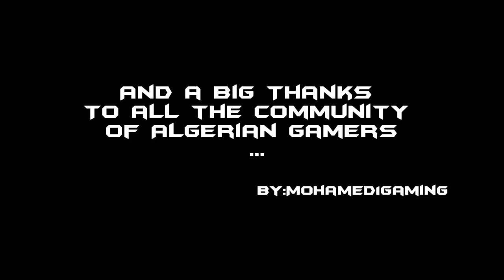Top 5 Dz-Gaming Channels !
Salam Une autre Fois !!  Pour Une Nouvelle Video Top 5 Dz-Gaming Channels !  Nchlh Ta3jébkoum ouu Mat9oulouch nsit Les autres Wéla ! Had TOP 5  Marahch  préciser ! Balak Nsit Jeno Va wéla Je sais pas Anaya ! Almouhim : Merciii Pour Tous la communauté Algérienne Ta3 Dz-GAMING Lkoul , Rabi ykhalikoum
Ga3 nass mla7 , Ga3 nass hayline , Ou Un Grand Mercii Aussi Pour Ahmed Toumi L'admine nta3 Algerian Gamers DZ™ Lii houwa Un groupe Foort  Les membres Nta3ou Foort Aussi
Alors !
Pour Had L'TOP 5 : rahoum 3andna 5 !

Aya Merciii Ou nchlh 3ajbatkoum La vidéo ! Ciaoo